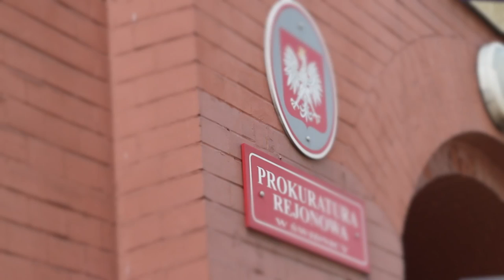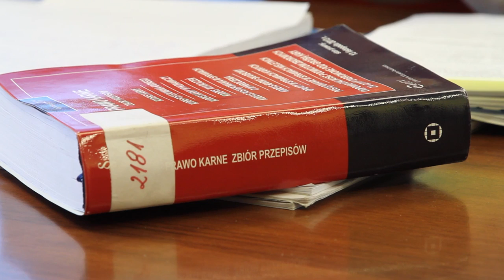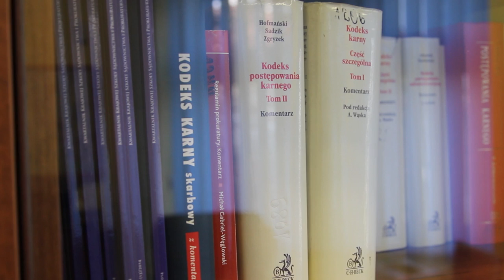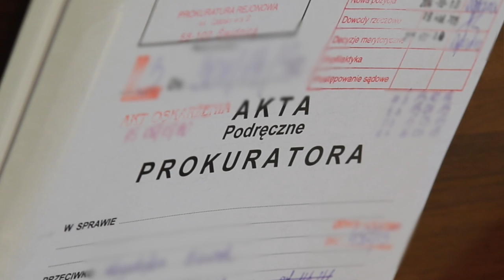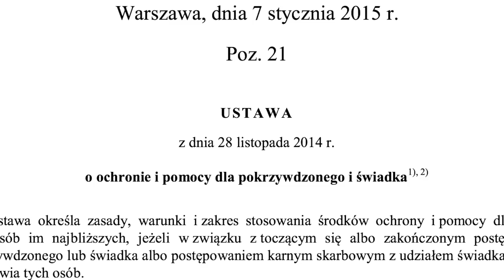Nie ma miejsca na rutynę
- To praca, która wymaga zaangażowania, jest specyficzna i ciągle zaskakuje – tak o swoim zawodzie mówi Urszula Zawada, prokurator rejonowy w Świdnicy, która została powołana na to stanowisko 15 marca 2015 r. przez Prokuratora Generalnego Andrzeja Seremeta.